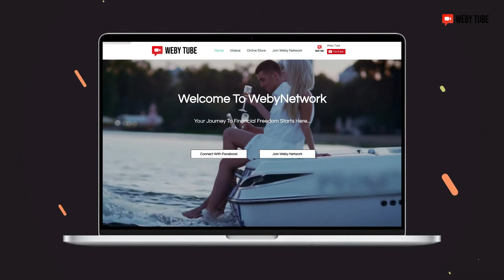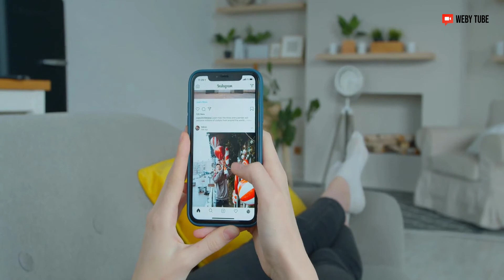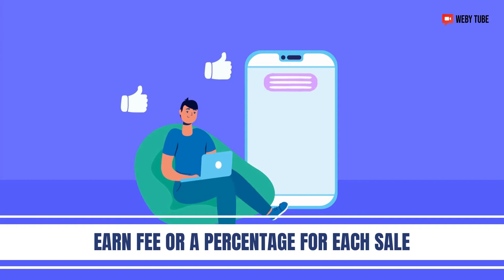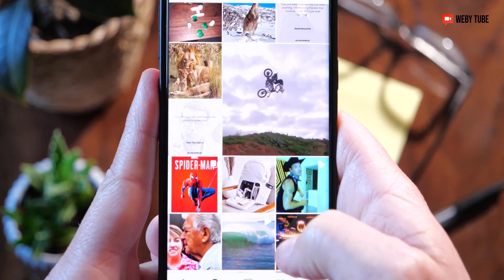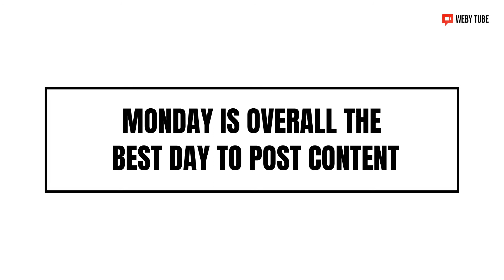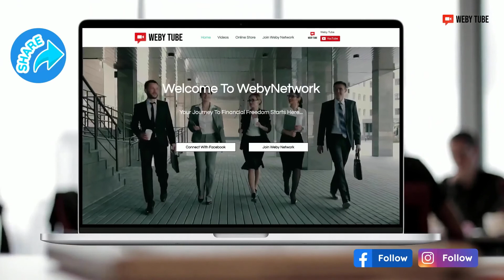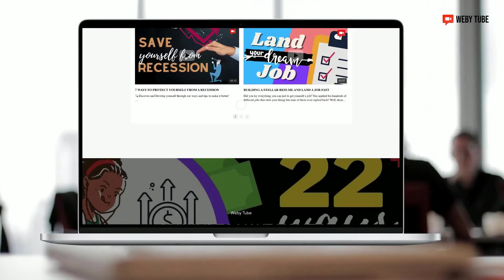HOW TO MAKE MONEY THROUGH INSTAGRAM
learn how to effortlessly make money through your social media platform

🔍Discover and Develop yourself through our ways and tips to make it better!

ABOUT US:
WebyTube is a part of WebyNetwork that provides laser-focused content on personal & financial development of individuals who wish to grow to the next level in life.

Our goal is to provide the content in a simple and easy format for anyone to digest and add value to their day to day life.

You can also show some love and support by visiting our store at:

WANT MORE TIPS? Finzova is dedicated to providing you with the education, tools & information you need to get to the next level in your financial journey. You can also visit us for more articles

WANT TO GROW YOUR BUSINESS? Saleslogy helps local small businesses to grow their sales by connecting with local potential customers.

BOOST YOUR WEBSITE TRAFFIC! Repulogy is an online reviews and reputation management platform. Designed to help small to big businesses to get more frictionless reviews for their business & build a solid online reputation.